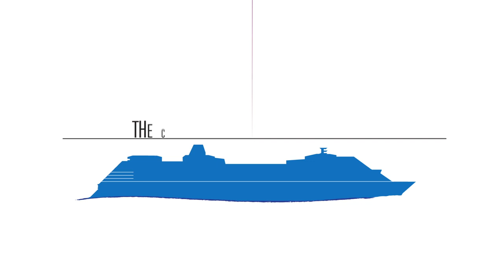CRUISE NEWS: Alaska Cruises Approved, Odyssey Season Cancelled, P&O Domestic, Encounter Pics & more!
In this week's cruise news update, we'll discuss Odyssey of the Seas' Israel season cancellation, Quantum of the Seas' new strict health protocols amidst Singapore's COVID outbreak, as well as P&O Australia's domestic-only 2021 cruise season.

We'll also take a look at the latest sneak peak photos of Pacific Encounter's new interiors, and the headline news is of course the passing of The Alaska Tourism Recovery Bill. Majestic Princess will commence cruising Alaska from Seattle on 7 night voyages from July through to September. This exciting news comes on the heels of revised CDC cruising health guidelines and is a great step towards the resumption of cruising in more parts of the world.

Speaking of, our friends in the UK will begin sailing this week on special domestic cruises. Another major win for the cruise industry. We'll be watching very closely!